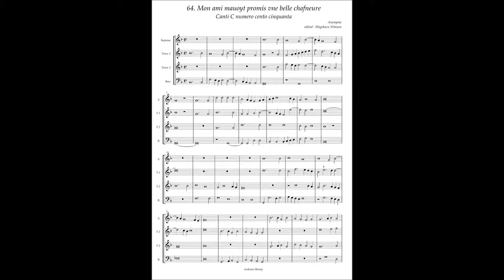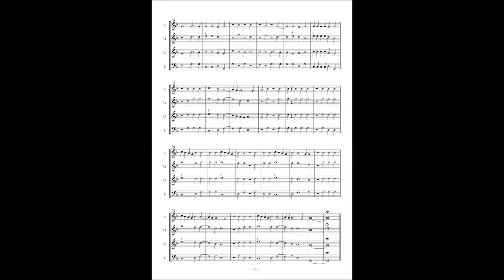Canti C No.64 Anonymous "Mon ami mauoyt promis vne belle chafneure"